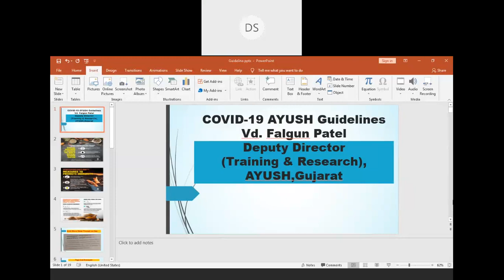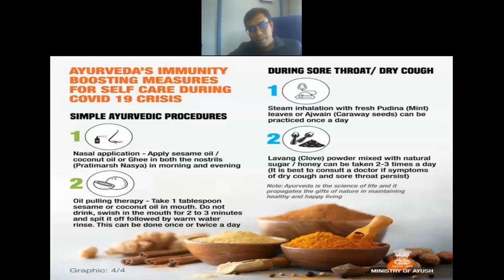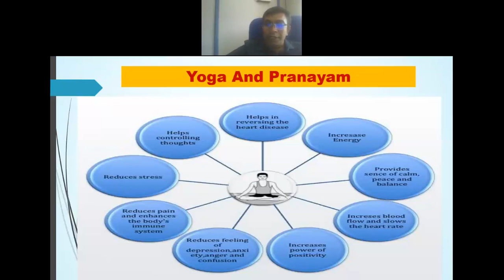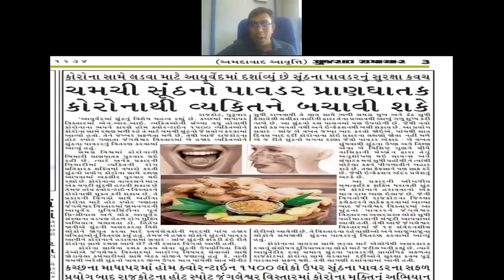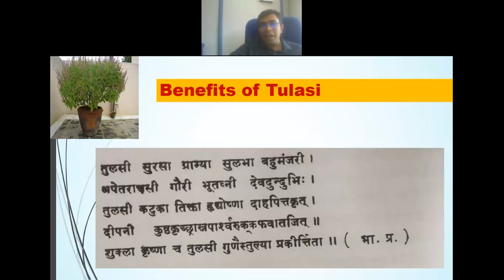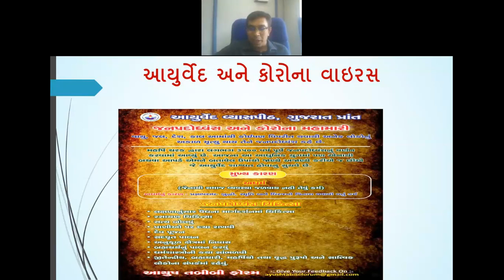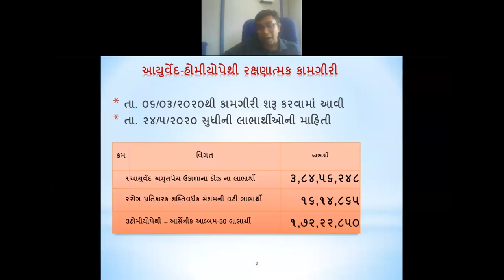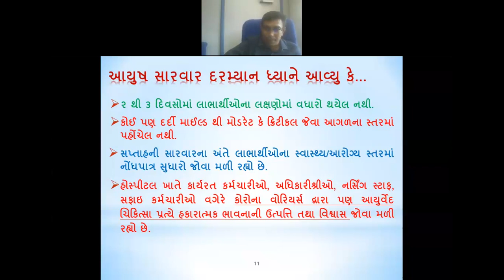AYUSH Webinar on COVID-19 by Vd. Falgun Patel, DD(Training & Research), Dept. of AYUSH on 01.06.2020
Webinar on AYUSH components for COVID - 19 hosted by SIHFW on - "AYUSH guidelines for COVID - 19" by Vd. Falgun Patel, Deputy Director - Training & Research, Dept. of AYUSH.